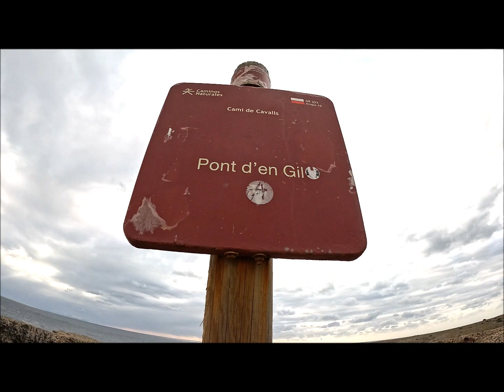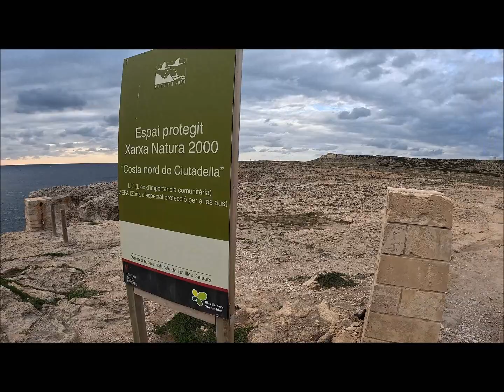ENP. MENORCA - PONT D`EN GIL – España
Es una fantasía de la Naturaleza, que  se presenta como una visión espectacular, como una estampa irreal y delicada.
Es como un puente colgante que ha moldeado la fuerza de las olas. Un puente con un “agujero” de grandes dimensiones por el que se atreven a pasar embarcaciones pequeñas y medianas.
ABRIL 2024